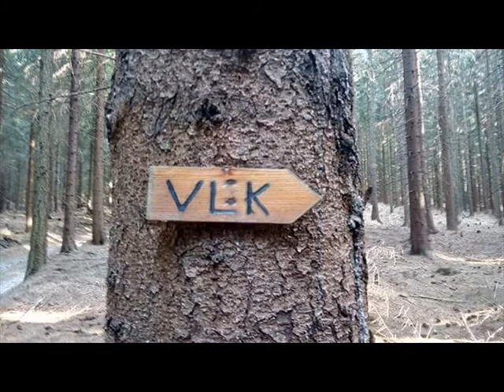KONÍKOV_Zrádná divočina_2017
Ahoj Activní nadšenci a přívrženci Activního oddílu!
Naše hlavní grafička si pro vás všechny připravila krátkou prohlídku naší první výpravou na našem zrádném Koníkově.

Upřímně doufáme, že se vám prostřih bude líbit,
nezapomeňte sdílet a vyprávět svým kamarádům.

Protože tahle taškařice byla pouze začátek.